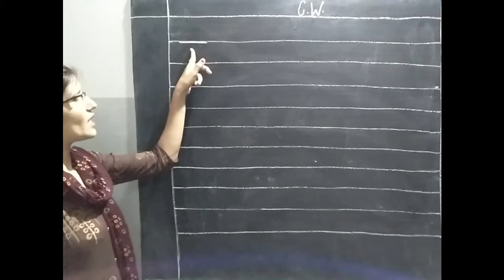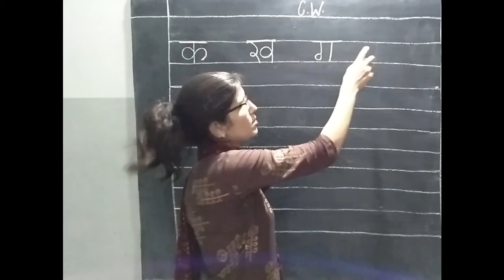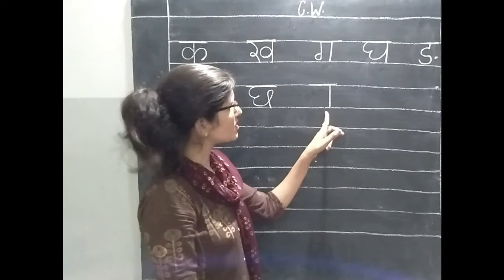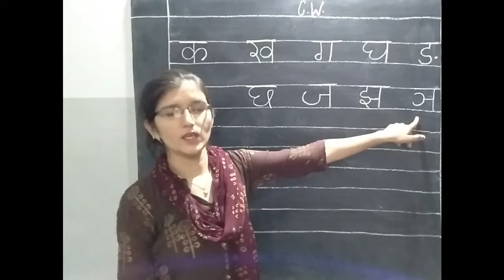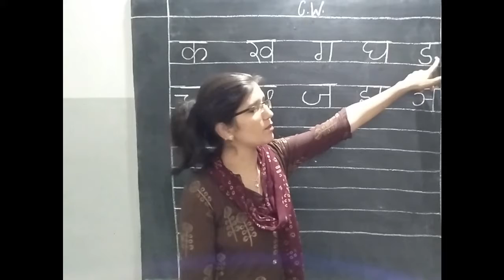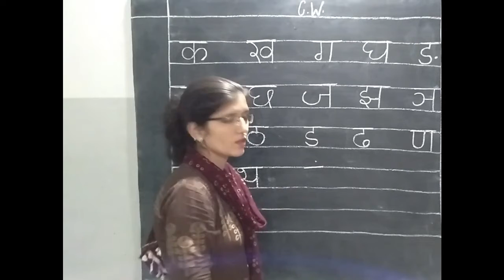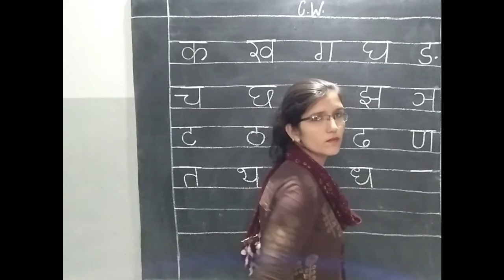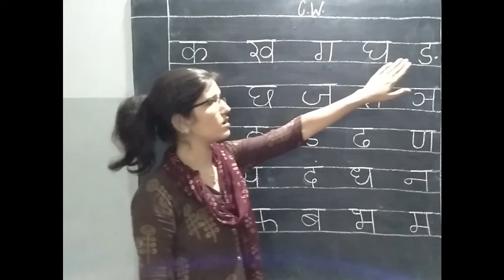Class U.K.G. Hindi (Day 17)